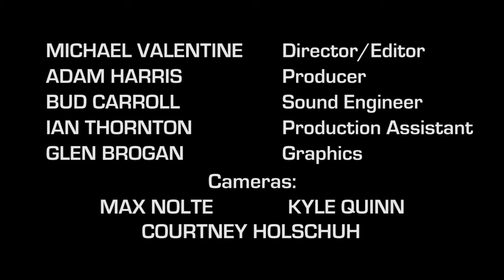The Muggs - 6 To Midnite - Live At Trackside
Want Muggs merchandise? We sell CDs, Vinyl & Limited Ed. T-Shirts